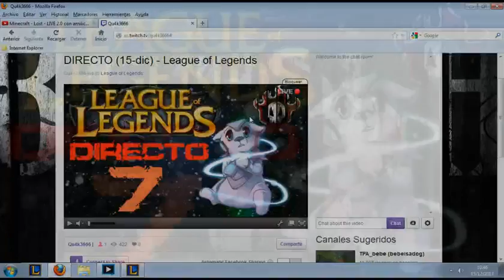DIRECTO (15-dic) - League of Legends